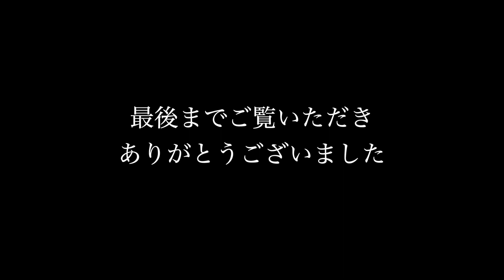けん引免許不要のキャンピングトレーラーをけん引体験してみた。 インディアナ・RV【字幕】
キャンピングトレーラーの老舗インディアナ・RVさんにご協力を頂き、ど素人がけん引体験をしてみたら以外と?!  【お詫び】 本動画内でエミロードと言っておりますが、正確にはエメロードです。関係各位にはご迷惑をお掛けしました。

インディアナ・ＲＶ 解説キャンピングトレーラー

ソロキャンプを中心とした wais channel 絶賛公開中！
コチラのチャンネルもヨロシク！

ノンジャンルでお届けする wais 通信舎 もぜひご覧ください

取材依頼等における当チャンネルへは

キャンピングトレーラー エメロード406 インディアナ・ＲＶ